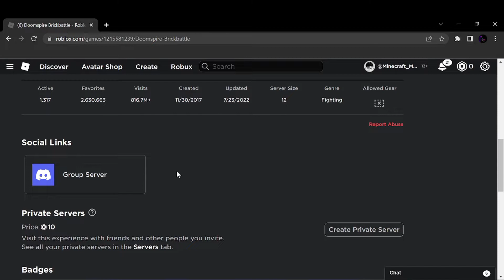playing the og doomspire brickbattle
playing og doomspire brickbattle. tell em which game i should play more roblox or minecraft